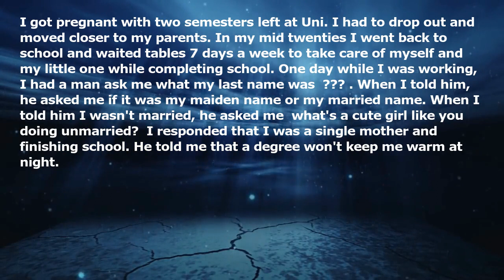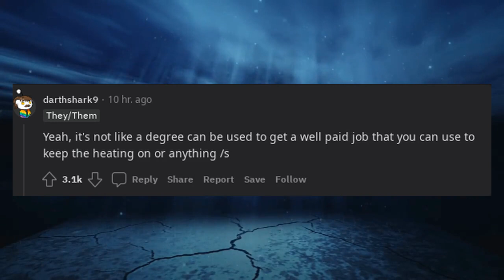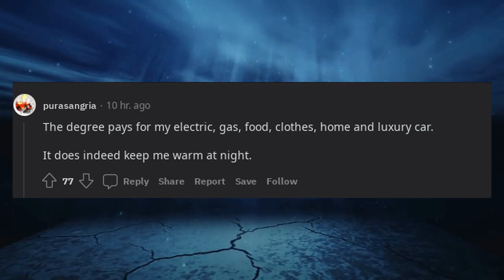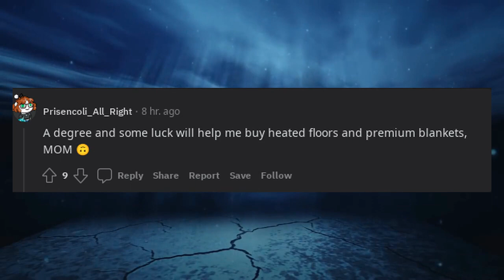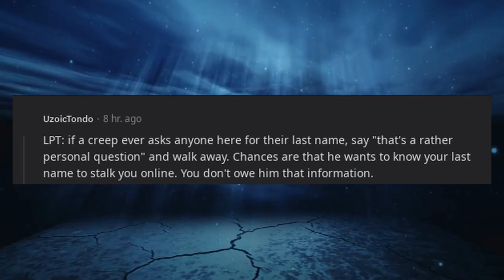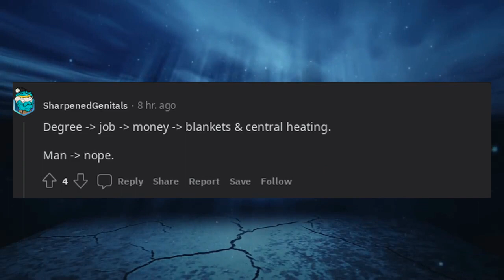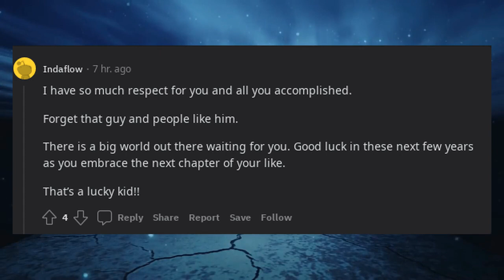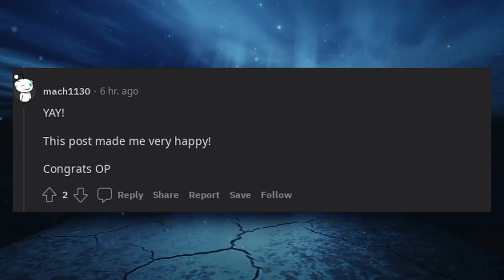A Degree Won't Keep You Warm at Night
I got pregnant with two semesters left at Uni. I had to drop out and moved closer to my parents. In my mid twenties I went back to school and waited tables 7 days a week to take care of myself and my little one while completing school. One day while I was working, I had a man ask me what my last name was (???). When I told him, he asked me if it was my maiden name or my married name. When I told him I wasn't married, he asked me "what's a cute girl like you doing unmarried?" I responded that I was a single mother and finishing school. He told me that a degree won't keep me warm at night.

Well dear reader, this past weekend I graduated with a double bachelor's and I have an associates degree from a community college that will be finished in the Spring. I've just sent a scan of my bachelor's diploma to a website to have a blanket made out of it. I guess a degree DOES keep me warm at night 😎

(Jokes on me though, I'm getting married next fall)